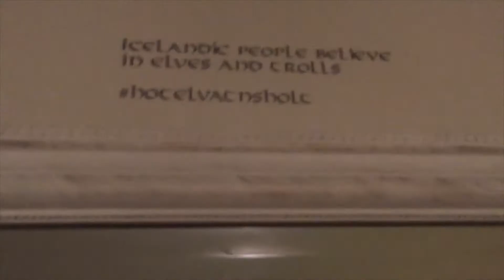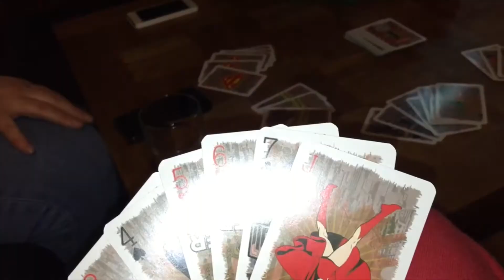ICELAND TRAVEL VLOG PART 1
Part 1 of my travel vlog to Iceland with my family. Hope you enjoy!